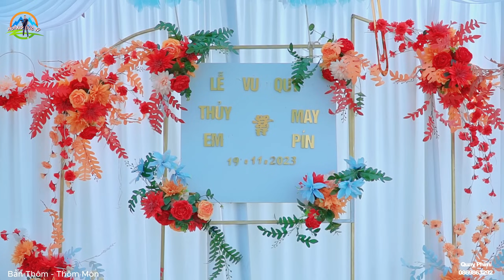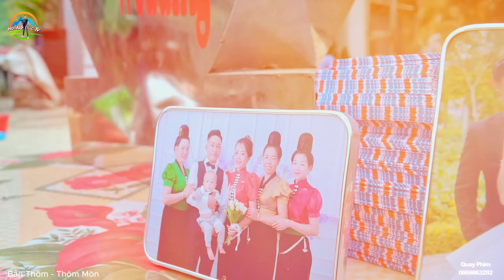TOÀN CẢNH LỄ VU QUY - THỦY EM & MAY PÍN - BẢN THÔM - XÃ THÔM MÒN - THUẬN CHÂU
Cảm ơn tất cả các bạn đã xem video của mình các bạn nhớ chia sẻ và đăng ký kênh YouTube để ủng hộ mình nhé và đừng quên ấn chuông bên cạnh để nhận được những thông báo video mới nhất của mình vì nó là miễn phí